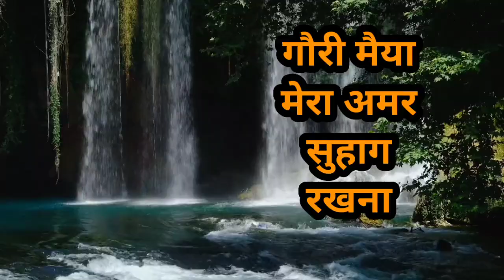करवा चौथ स्पेशल //गौरी मैया मेरा अमर सुहाग रखना//Gauri Maiya Mera Achal Suhag Rakhna